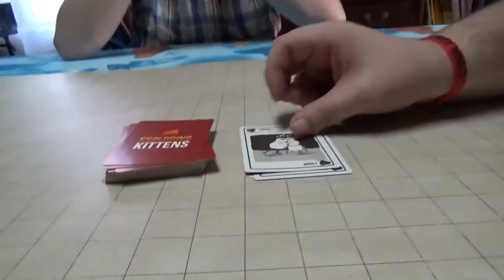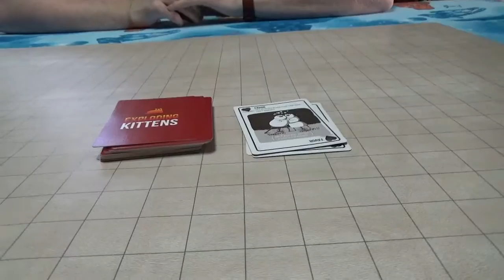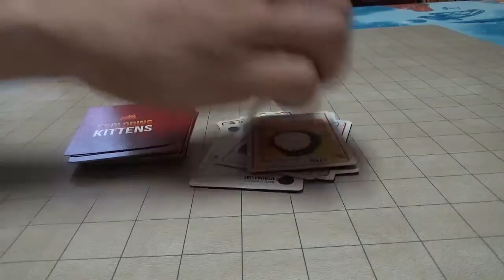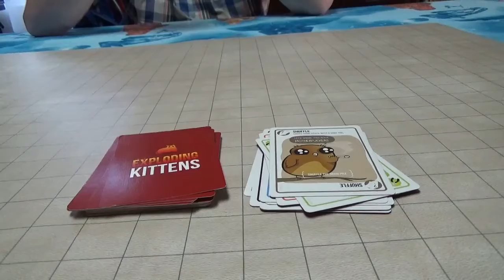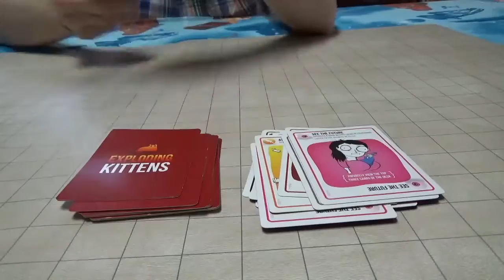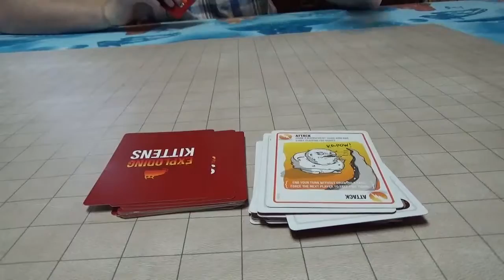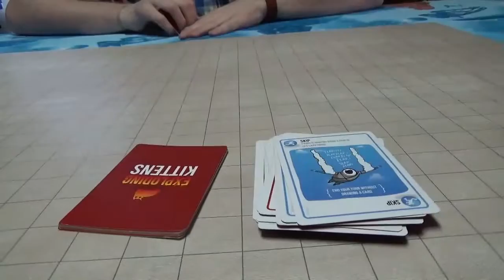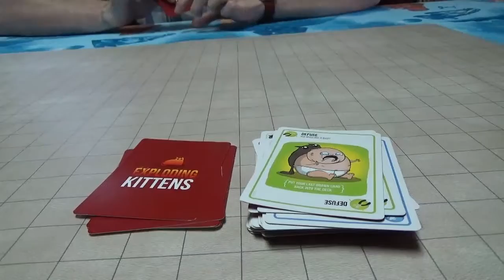Board Game Night Exploding Kittens Part 2